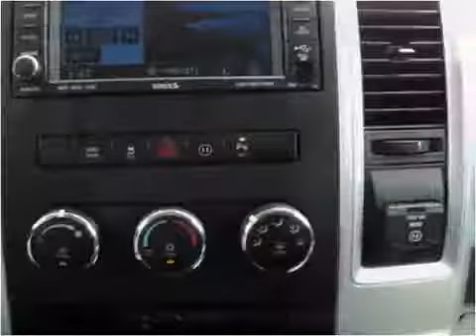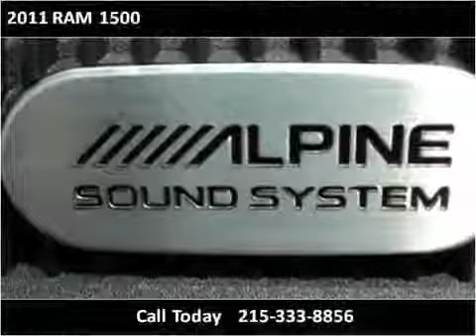2011 RAM 1500 Used Cars Philadelphia PA